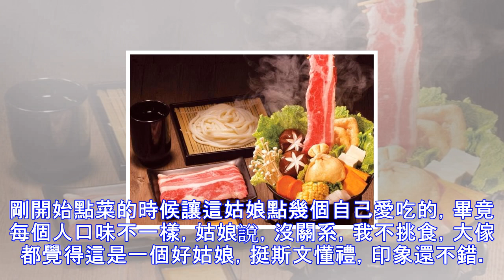好友被叫來吃火鍋，壞習慣一堆，全程隻看她吃，實在憤恨！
現在很多年輕人都在追求時髦追求時尚，都想要走在時代的最前沿端，吃不管在什麼方面都是這樣，就算是在美食這個方面上，就像不久之非常流行吃馬卡龍，於是我的朋友們紛紛去吃馬卡龍，我以前也以為越時髦越流行的東西是最好的，但是跟著朋友來到農村做客之後我才發現，其實傳統的東西才是最好的，其實農村老人傢掌握的才是中國最傳統的美食做法。所以說追求時髦不一定是好的，沒有驚艷的外表也不一定是壞的。美食是不能以貌取的，自己喜歡就好。來看今天介紹的美食吧。 我和幾個朋友吃火鍋，一個朋友帶來瞭她的朋友，本來也沒什麼，多一付碗筷的事情。而且人多還熱鬧點，關鍵是人傢還是一個大美女，看著也養眼啊。剛開始點菜的時候讓這姑娘點幾個...